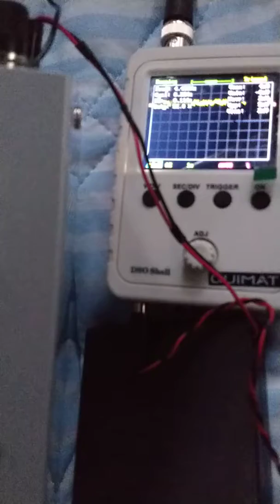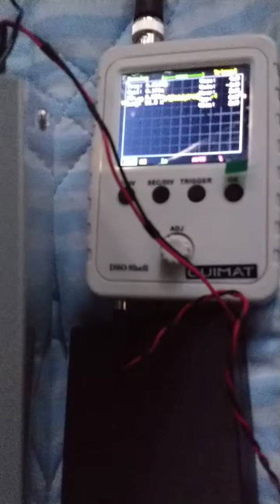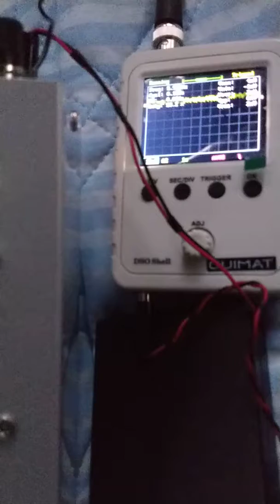電磁波犯罪被害記録20190816②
引き続き同じ場所で同じ設定で計測。証拠を撮られるのをマズいと思ったのでしょうか?波形が穏やかになっています。
後半、頭部左側を掻かせる電磁波暴力。